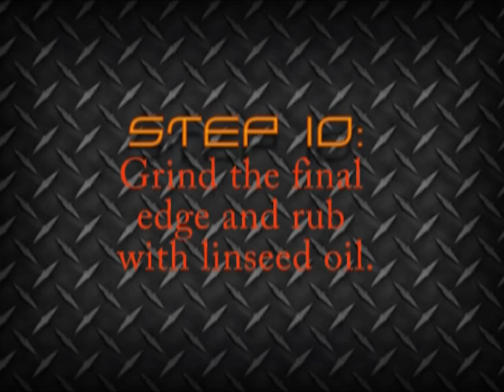Forging an Axe Head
Hand forging an axe using the punched eye method, as well a forge welding in a high carbon edge.